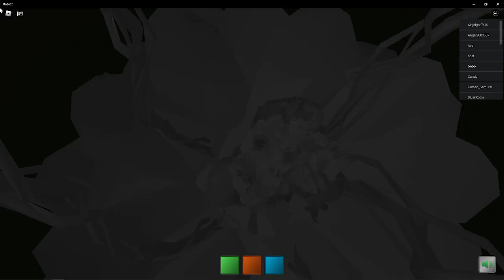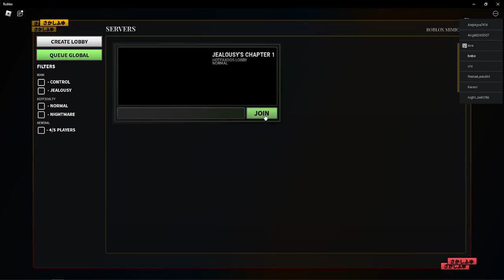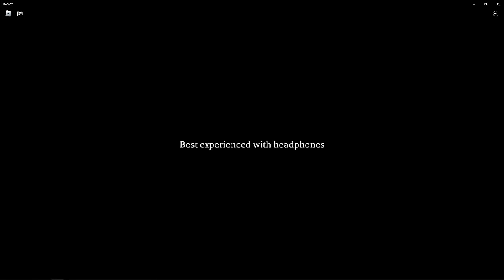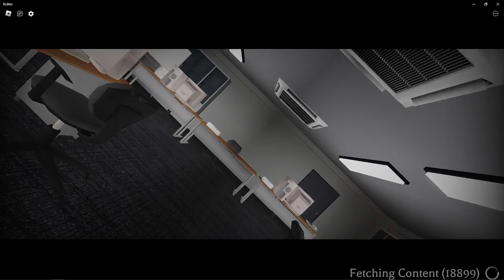the Mimic made me laugh so much I exploded